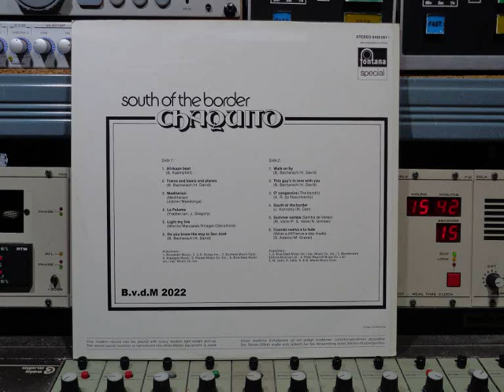Chaquito vinyl South Of The Border Remasterd By B v d M 2022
Chaquito   vinyl     South Of The Border
Remasterd B y B.v.d.M 2022
01 Afrikaan Beat ( 00:00 )
02 Trains And Boats And Planes ( 02:50 )
03 Meditation ( 06:30 )
04 La Paloma ( 09:53 )
05 Light My Fire ( 12:45 )
06 Do You Know The Way To San Jose ( 15:22 )
07 Walk On By ( 17:58 )
08 This Guy's In Love With You ( 21:16 )
09 O' Cangaceiro (The Bandit) ( 24:25 )
10 South Of The Border ( 28:17 )
11 Summer Samba (Samba De Verao) ( 30:18 )
12 Cuando Vuelva A Tu Lado
(What A Diff'rence A Day Made) ( 32:57 )
John Gregorius (Gregori , 12 oktober 1924 – 23 april 2020)
was een Britse bandleider die ook opnamen maakte als
Nino Rico en als Chaquito.  Geboren in Londen op
12 oktober 1924, was hij een van de vijf kinderen
van Maria (geboren Rossi) en Frank Gregori, die de leider
was van een dansband die speelde in het Italiaanse restaurant Quaglino 's . Aangemoedigd door zijn ouders, die
beseften dat hij buitengewoon muzikaal was, studeerde
John viool bij de virtuoze leraar Alfredo Campoli en
volgde lessen contrapunt en harmonie aan het
London College of Music.  Na een korte periode als
violist bij de band van zijn vader, trad hij eind jaren veertig
alleen op en werkte hij als stafarrangeur bij Philips Records.
Zijn eerste uitzending als arrangeur, voor het
BBC Revue Orchestra, werd uitgezonden in 1944. Hij was
het BBC Radio Orchestra17 jaar lang vaste gastdirigent
en werd nog steeds erkend als een van de beste en meest
innovatieve orkestcomponisten en arrangeurs van zijn tijd.
Hij werkte ook samen met vocalisten
als Cleo Laine en Nana Mouskouri:
Op Fontana Records Nr: 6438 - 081
uit de Serie: Fontana Special